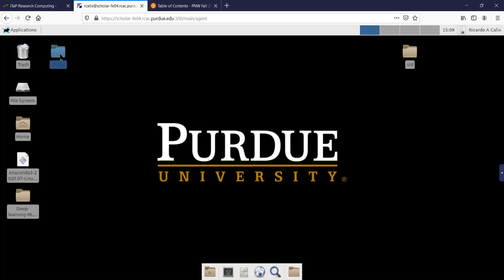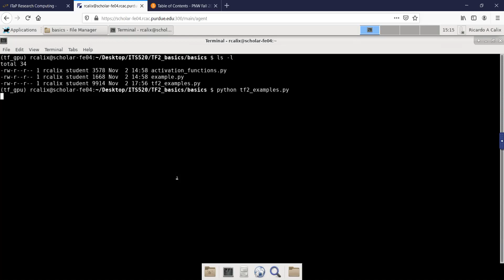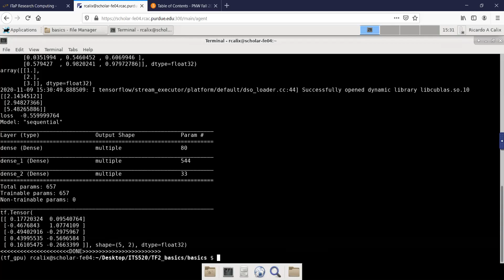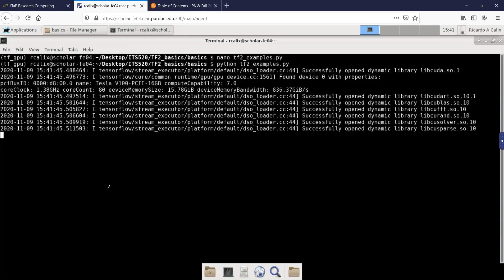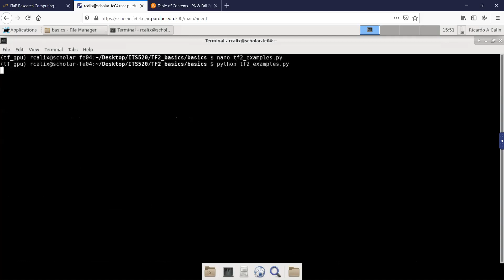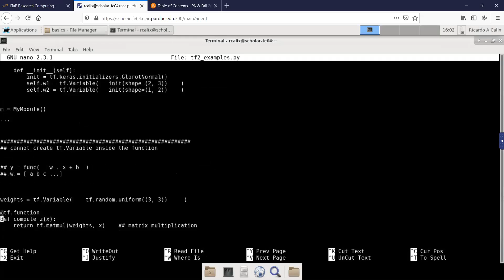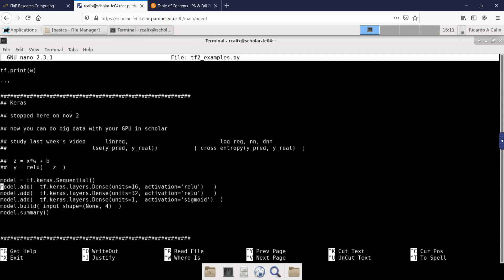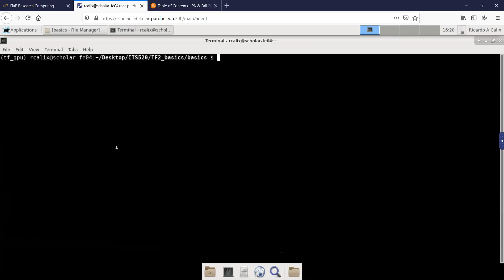ITS 520 - Tensorflow 2.0 - Tensor operations and the dataset module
Instructor:  Ricardo A. Calix, Ph.D.

My Deep Learning Books on Amazon

* Annie Jacobsen: Nuclear War, AI, DARPA, CIA, KGB, Aliens, Area 51, Roswell, Pentagon and intelligence community history